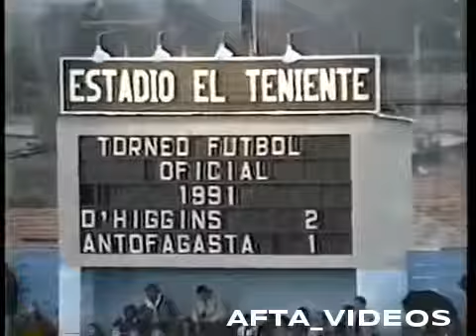O'higgins vs Antofagasta Campeonato Nacional 1991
Fecha 16 Campeonato Nacional 15 Septiembre 1991 Estadio El Teniente